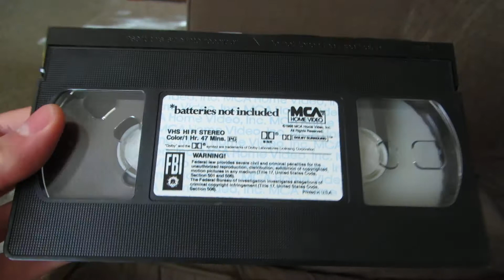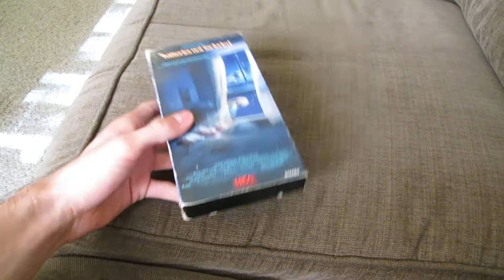A VHS That I Watched With My Family Last Night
Yes. This is a very good movie. I'm so glad that I got It. It does have a trailer for An American Tail. I do hope to get It on VHS.
In Memory of John Koolian & Debbie Reynolds